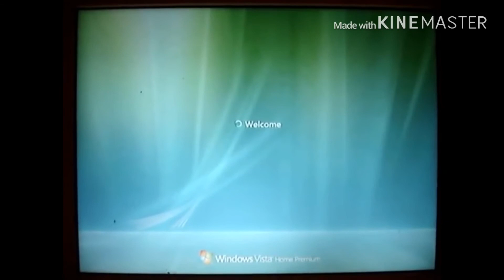Custom Windows Vista update